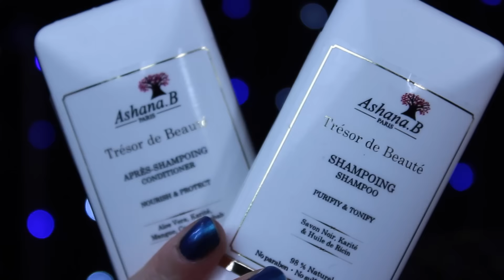FAVORIS l JE PORTE DES LUNETTES & SERIES NETFLIX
Toutes les informations importantes sont plus bas !

❀ Produits mentionnés ❀
➡︎Lunettes Firmoo *:
➡︎ Shampoing et Après-shampoing Ashana B. *:
➡︎ Rouge velouté sans transfert - Sephora
(Teinte 21 Pretty Beige)
➡︎ THE OA
➡︎ Les mésaventures des orphelins Baudelaire
➡︎ Livres HP - J.K Rowling
Ayant eu un petit soucis avec le passage où je vous parlais des livres HP que je suis entrain de relire depuis Octobre. Ce que je disais dans la vidéo c'est que j'adore me replonger dans les bouquins et me souvenir de détails que j'avais oublié au fil des années, et j'adore les nouvelles couvertures des livres de poche.

Haut: Zara

/!\ Les produits marqués d'une "*" sont issus d'un partenariat  /!\
/!\ Products marked with an "*" are from a partnership /!\
Certains liens peuvent être des liens affilés, si c'est le cas vous trouverez " (•) " à côté.

✿Si tu es Youtubeuse beauté,mode et que tu souhaite tester des produits de différentes marques, tu peux y accéder via Octoly: